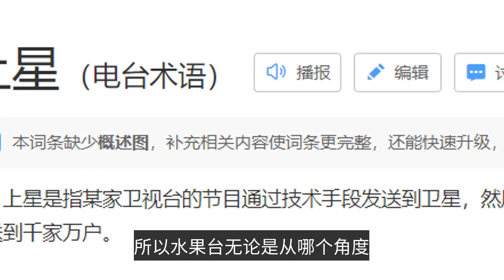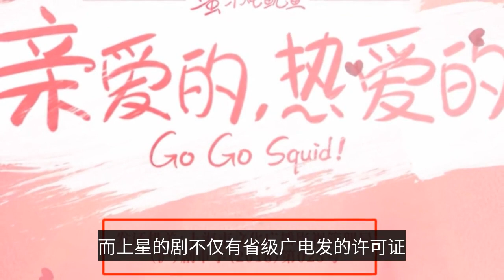Xiao Zhan and Yang Zi's new drama, please give me more advice for the rest of my life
Xiao Zhaoge Yang's remaining life please be more instructive delayed broadcast. The truth is actually very simple, there are not so many conspiracy theories. The rest of the life of Xiao Zhan and Yang Zi please more guidance has been press play for three years, many small partners do not understand why a play simply sweet pet play will be scheduled three times to withdraw the file, mango station in the end what is thinking? Some conspiracy theories say that it is for the explosion-proof artists, to prevent Xiao Zhan Yang Zi too explosive, some people say it is time and again put out the news of the rest of the life can drive the heat of other programs on the fruit table, the rest of the life is not broadcast than the benefits of broadcast to more. In fact, these are too a little conspiracy theory. You should know that the main source of income of the fruit station is advertising, and now the fruit station fast disbanded, the daily ratings continue to go down, there is no other explosive variety show, it can be said that Mango station now has an increasingly serious financial deficit, and there is even news that the wages of the fruit station employees have been discounted. And time and again walking powder in addition to being scolded. More originally without any substantial gains. Some people say it is the pressure drama is for the explosion-proof Xiao war Yang Zi, but also pull out what Ali system Tencent system. Live out the taste of business war out, not to mention from the perspective of capital, I previously analyzed the capital behind the Xiao war in the video with equity penetration of the way to analyze very clear, explosion-proof this statement is nonsense. The most obvious fruit table to buy this play at least spent hundreds of millions of royalties, in the face of a growing financial deficit. Of course they hope that the more red Xiao Zhan Yang Ziyi two, the more red the play visibility, the more red advertisers throw more money. The more they can earn. And in 2021 starlight award stage two people perform together, in the microblogging even play not broadcast, two cp topic has been hidden, which also proves that both the play or platform want the two more red better. And now the entertainment industry is unpredictable. After a series of actor thunderstorm involved in the work of the incident, many platforms are afraid to casually press the play, are afraid that the play an actor and do up time management master, a couple of hundred million royalties will be completely hit the water. Now the platform is to have a play, especially a play with a hit is the sooner broadcast the better. So the fruit station from either perspective is the sooner the play is broadcast the better, but the delay in the pressure play is not broadcast, only possible because the fruit station wants to put the play on the stars to earn more profit. A drama on the stars means that this drama can be on Hunan TV. Anhui TV. Zhejiang TV and other David video channel broadcast, can also be synchronized in the network platform broadcast, but not on the stars can only be broadcast on the network platform. Generally on the stars are big cost big production, but like some delay, crossing, falsifying the history of the subject matter of the drama is not on the stars. The plays that are not on the stars are like the Changshu order, collectively known as web dramas, web dramas only have a network program filing number, while the plays on the stars not only have a license issued by the provincial broadcaster. And also in the General Administration of Radio, Film and Television for the record. Like Yang Zi before a sweet drama dear, love is on the stars drama. Compared to not on the stars, certainly on the stars drama spread more widely, the audience groups more, advertising costs are more expensive, the fruit station naturally earn more. So the rest of life is the biggest possibility is that the fruit station did not get the play on the stars qualification. It is not easy to get through the review of the sweet pet drama, and it is even more difficult to get through the review after the clear action, the fruit station can only change the settings again and again, delete lines. The new clips were sent to the trial, so we saw the fruit station time and again scheduled to withdraw, because the fruit station also did not expect to be so difficult to star now. So even if we can meet with the rest of the life of Xiao Zhan, it is estimated that the plot, persona, lines, etc. will be changed a lot. Xiao Zhan Yang's afterlife delayed broadcast, can not get on the star qualification is the fundamental reason, really not so much so-called explosion-proof, rubbing traffic and so on conspiracy